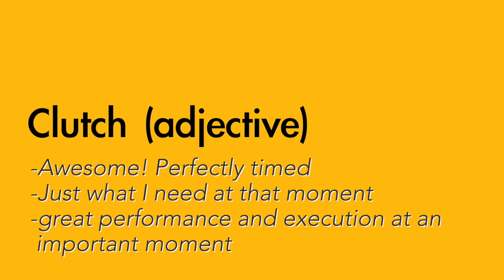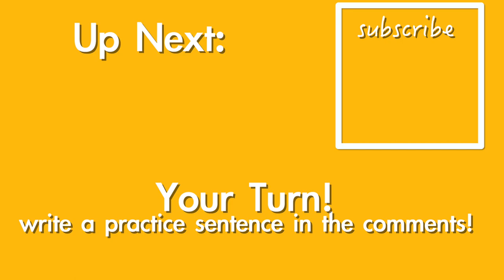Clutch! - English meaning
Common ways to use the English phrase "Clutch!"